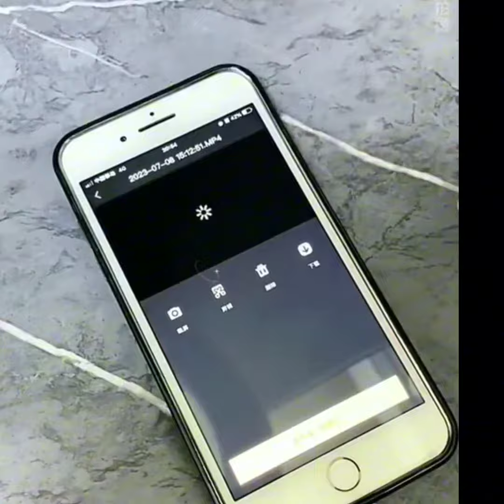Smart Appliances | Gadgets 753 | Kitchen tools | Utensils | Organizar | Make-up and Beauty